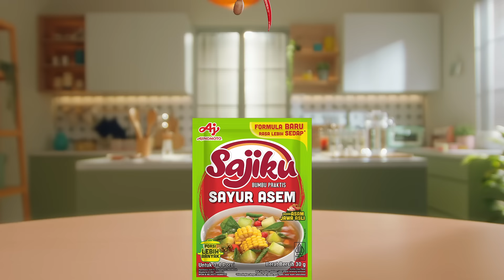Sajiku® Sayur Asem kini lebih AWESOME! | 15s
Sajiku® Sayur Asem dengan Formula Baru, dibuat dari Asam Jawa Asli dan rempah-rempah Indonesia, menghasilkan Rasa yang Lebih Sedap, Pedas, dan Segar. Porsinya cukup untuk sekeluarga! (3-4 orang)